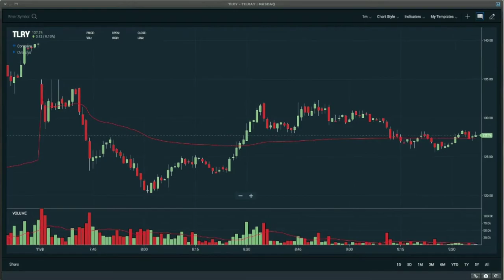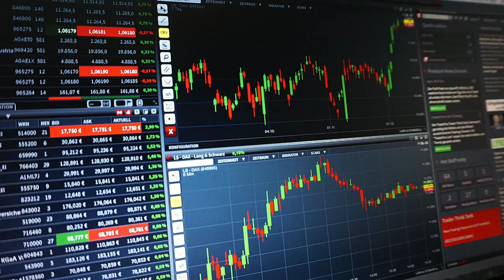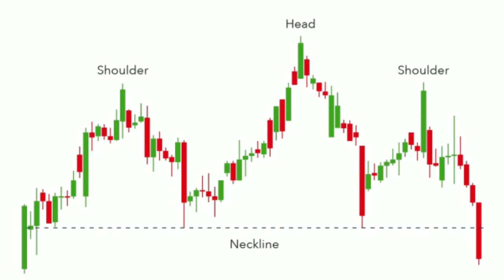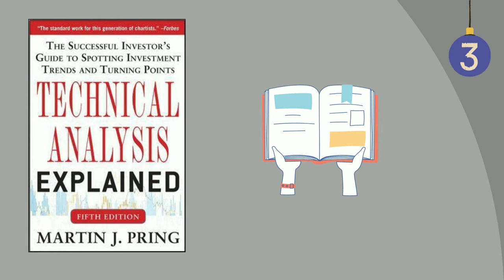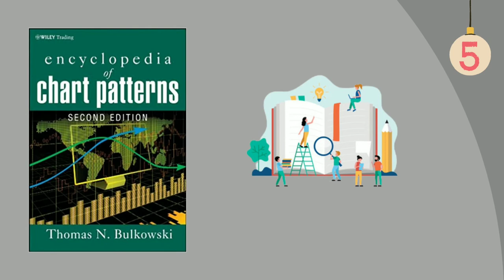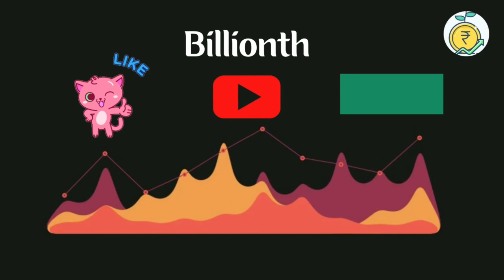Technical Analysis குறித்த முதல் 5 புத்தகங்கள்...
In this video you can see an overview of Top 5 Books on Technical Analysis..